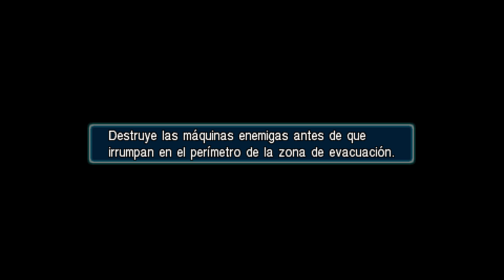CRISIS CORE FINAL FANTASY VII Capitulo 50 | Gameplay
CRISIS CORE FINAL FANTASY VII